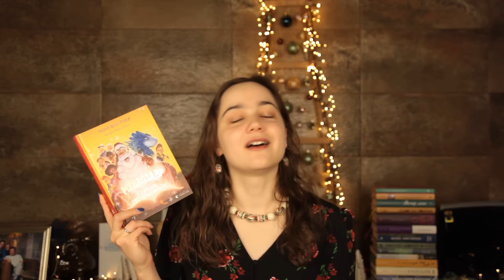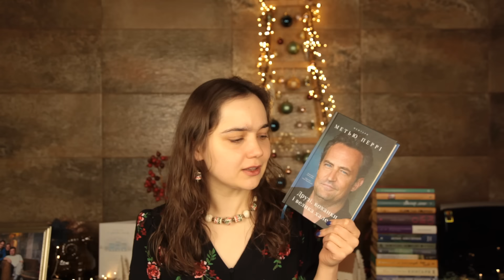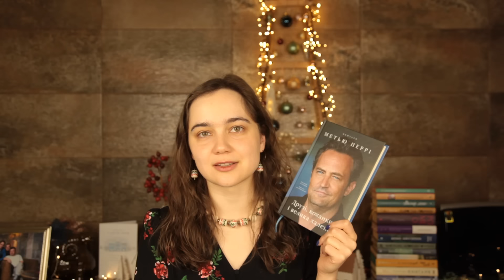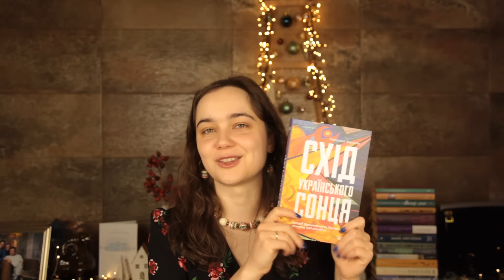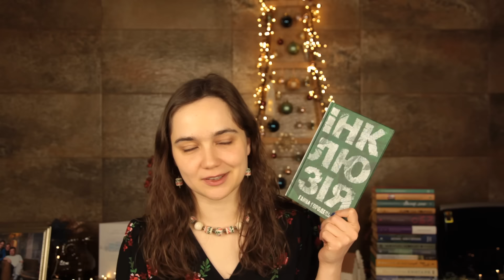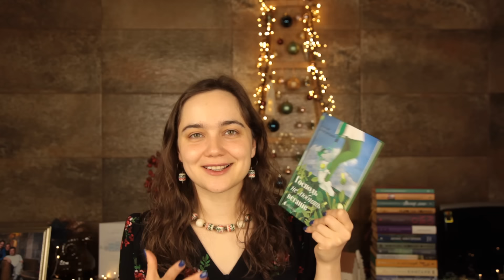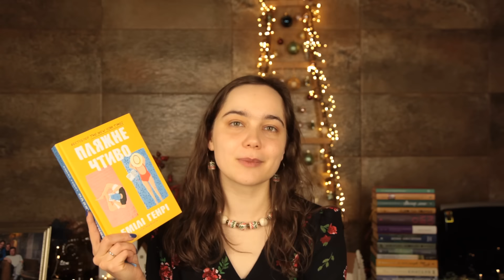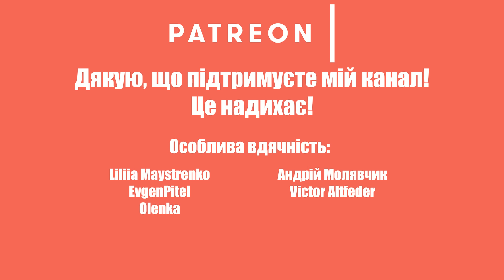Найкращі книги 2023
Перша частина підсумків 2023 року, де розповідаю про найкращі книги, які вдалося прочитати.

Безкоштовний місяць в додатку Legimi - тисячі аудіо та електронних книжок польською, англійською та українською мовою

00:00  Початок
00:19 Про збір для армії
02:02  Підсумки року
08:26  Дитяча література
13:15  Нонфікшн
28:24  Репортаж
37:32  Поезія
43:27  Українська класика
53:23  Сучасна українська література
1:00:17  Жанрова література
1:07:44  Перекладна література

Приват: 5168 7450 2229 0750 (Дмитрук Людмила Ігорівна)

Я буду дуже вдячна за будь-яку вашу допомогу!